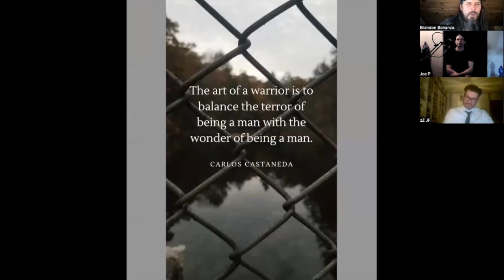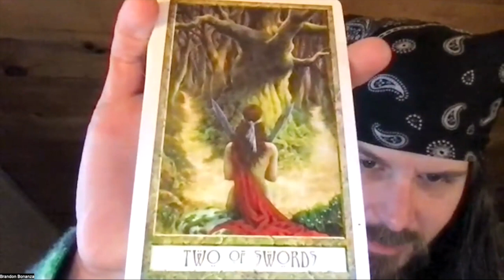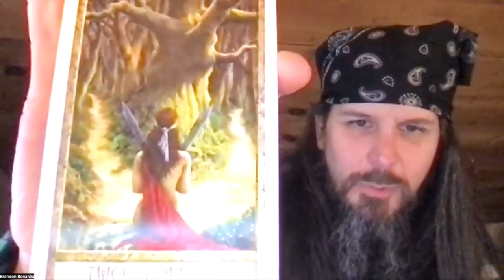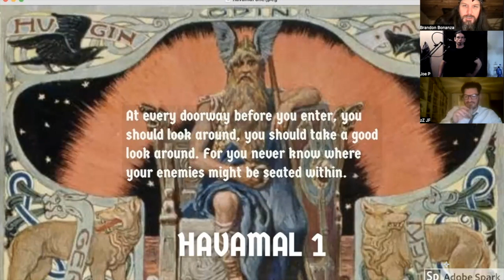Brandon Bonanza: We Are The 'Whirled' - A Chat with Joe & Jeff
The Over Sharon Show is taking a break this week, so Brandon has his friends Joe & Jeff on for a chat. They mostly talk about human behavior and spirituality.

Joe's YouTube Channel: @JoefromJokersRedemption